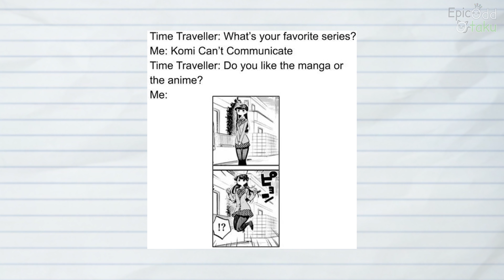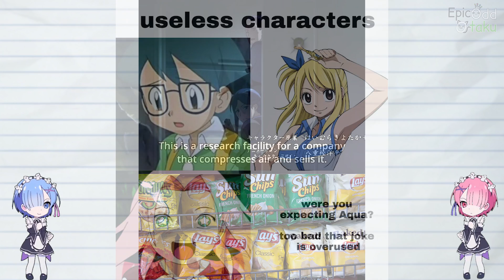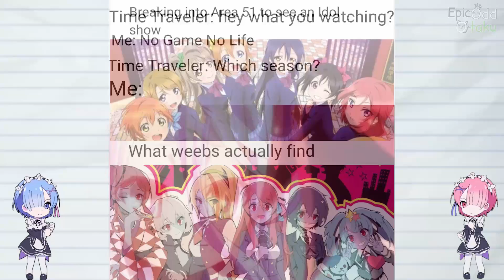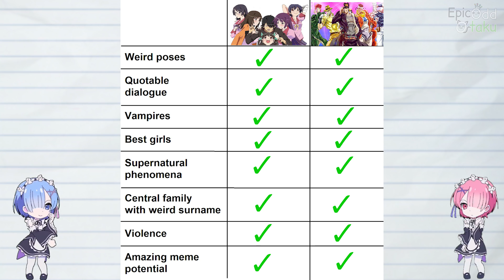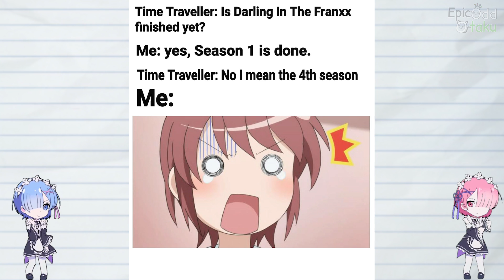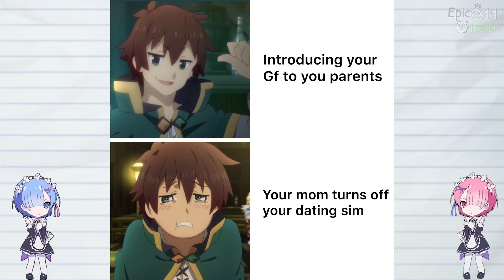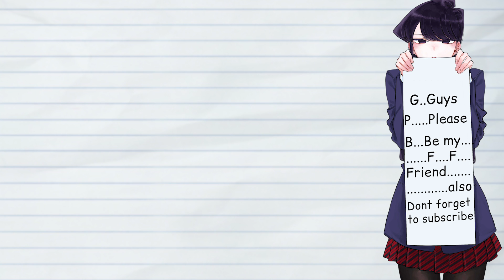Anime memes only true fans will find funny 129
Anime memes only true fans will find funny Episode 129 as the title suggest  this video is all about  Anime memes only true fans will find funny Episode 129 If you love this video then smash subscribe and like this video. If you dislike this video your Normie (noun. informal. An ordinary or conventional person, as distinguished from someone who is a member of a particular group or subculture.) XD😋😋😋😋😋 i hope you enjoy it
づ｡◕‿‿◕｡)づ
[JoJo,Naruto,My Hero Academia,Dragon Ball,One Piece,One Punch Man,Re:zero,Tokyo Ghoul,Attack on Titan,Fairy Tail,Sword Art Online, Ahegao,Death Note,Totoro]